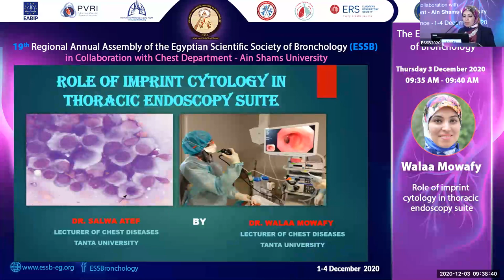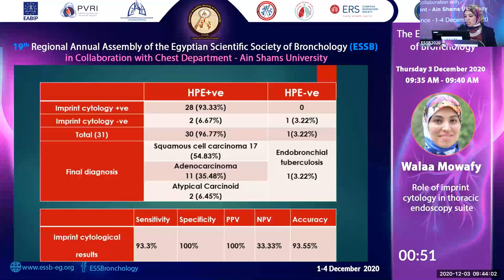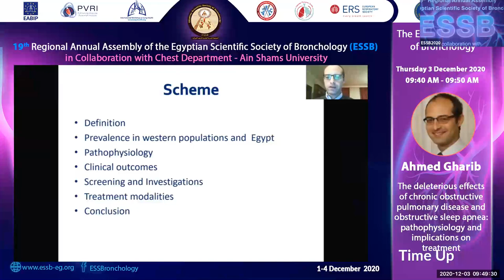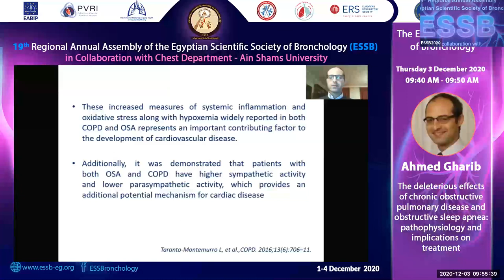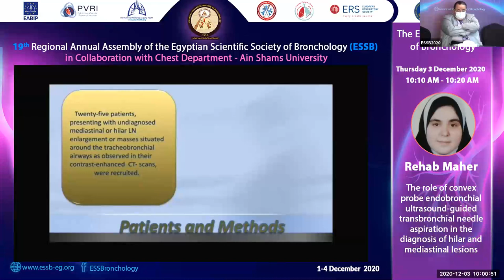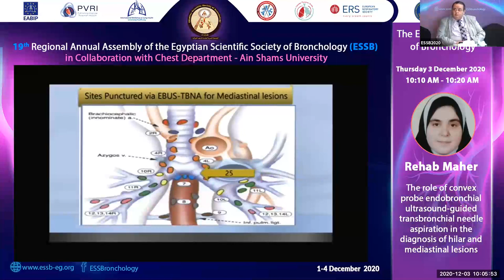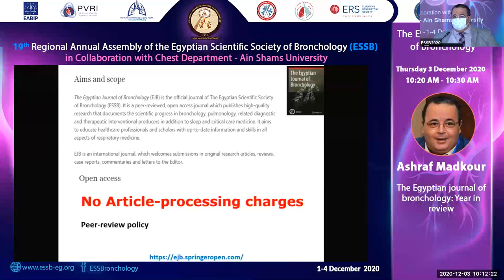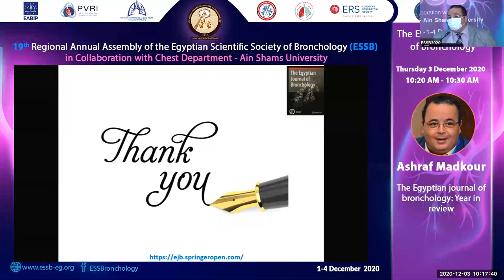ESSB2020 - Day 2 - Hall A - Session 1 - The Egyptian Journal of Bronchology